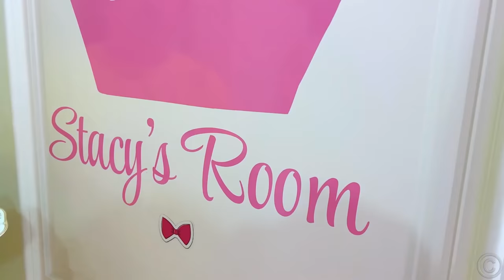Nastya e seus dias de quarentena com o papai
Nastya e seu papai compartilham histórias de quarentena e sua rotina diária. Durante a quarentena, Nastya aprende as regras de higiene. História de quarentena sobre a importância dos hábitos de higiene para manter a boa saúde. Vídeo educativo para crianças sobre a importância de bons hábitos e limpeza.